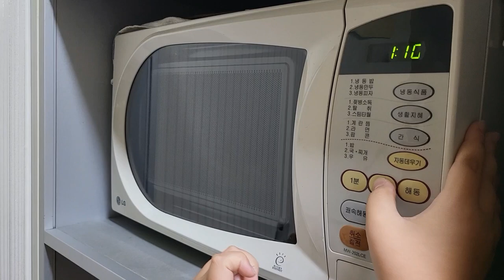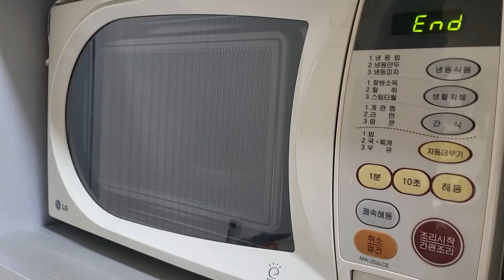[불과 쇠칼 없이 요리하기] 막내의 오지 치즈 후라이 만들기 / 과자가 요리되는 방법 / 베이컨요리 /전자레인지 요리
💗 여러분 안녕하세요. 파파엔영입니다.^^
📣 오늘은 막내가 요리하는 날입니다.
📣 불과 쇠칼없이 안전한게 요리를 만들어볼게요.
📣 막내의 오지 치즈 후라이 만들기 / 베이컨 오지 치즈 후라이
📣 전자레인지 요리

[Cooking without fire and steel knives] The youngest member's fried Oji cheese / How cookies are cooked / Microwave cooking

✅ 모바일 무료 영상 편집툴 "capcut" 캡컷
➡️ Bytedance Pte. Ltd.